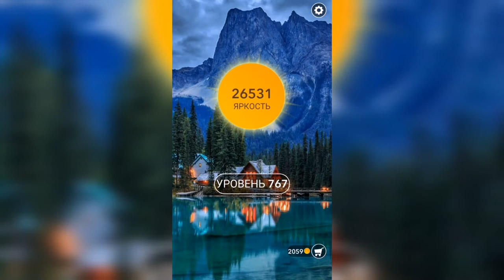Word / Слово Крест: Поиск русского кроссворда / Уровень 767